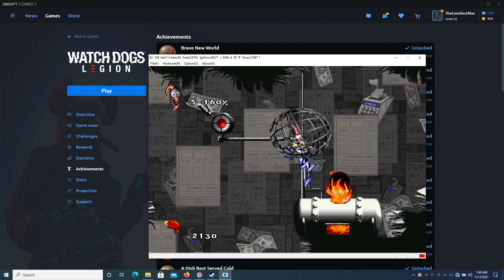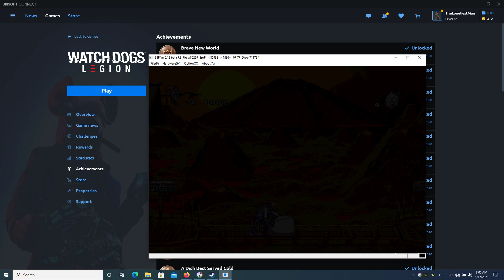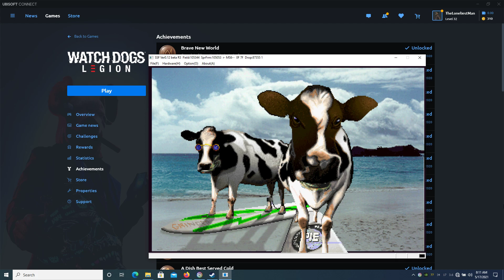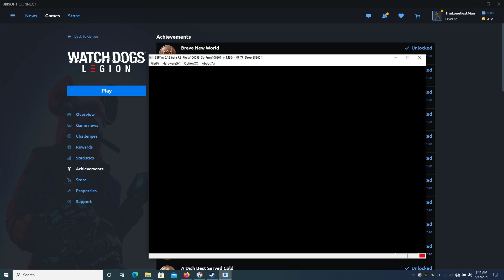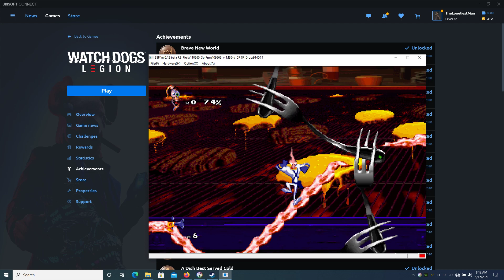Watch Dogs Legion 2021.05.17 - 07.45.30.09.mp4